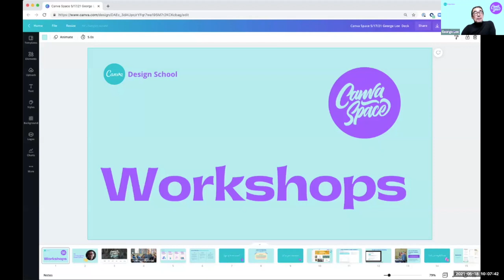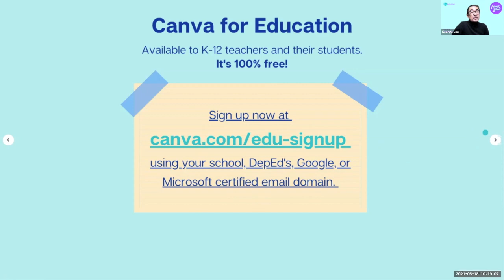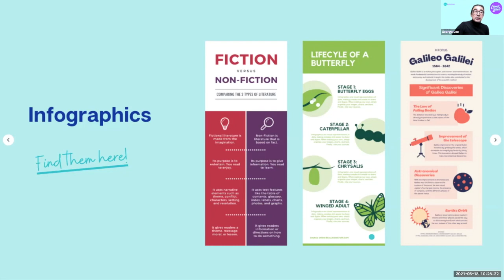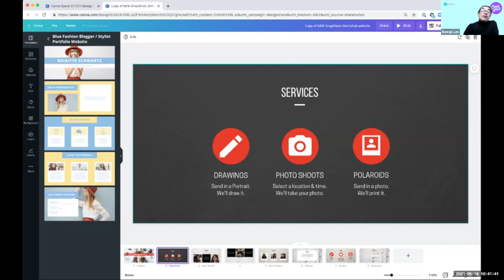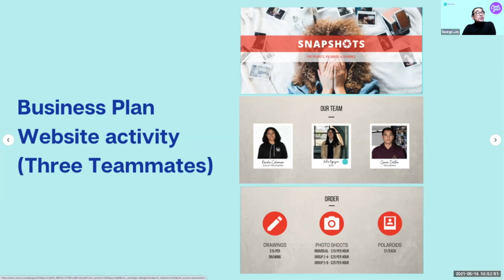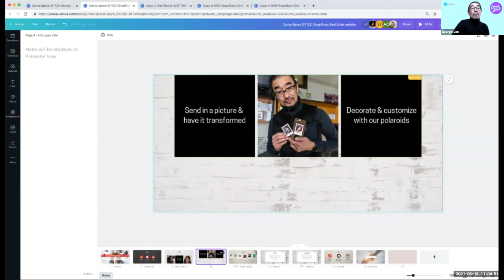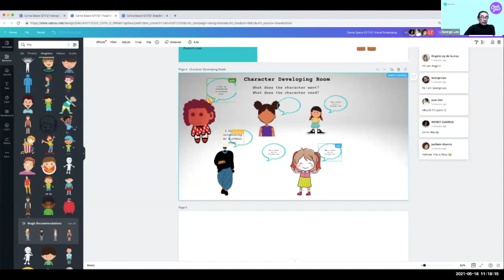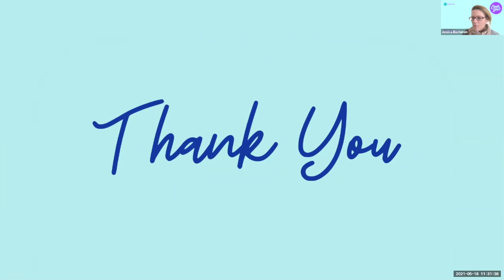Sparking Creativity in High School | Webinars | Canva Space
Join teacher George Lee to learn how to use presentations in two completely different ways with your students. He will explore how to create original works from scratch using Canva functionality and elements etc, or give more structure using templates.

George will showcase how he's used Canva in two projects that were undertaken in both face to face and virtual environments:

Project 1: Using Canva Templates for Entrepreneurial Projects
Project 2: Using Canva to collaborate virtually to create a Screenplay